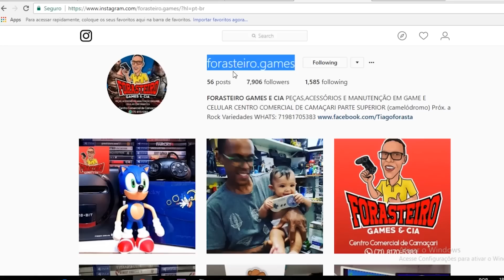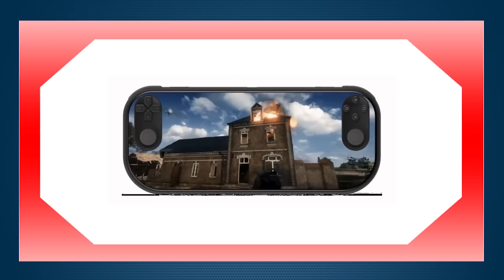NOVO PLAYSTATION 2018 ?!